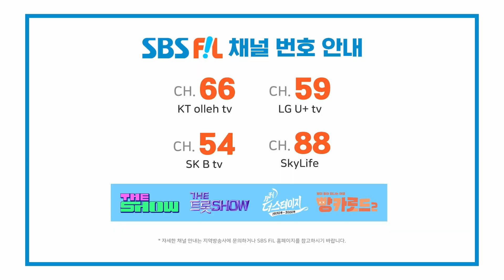조주한, 때려라 | 더 트롯쇼 230703